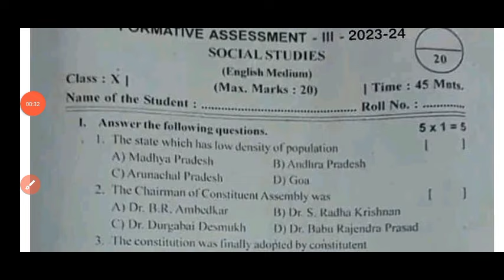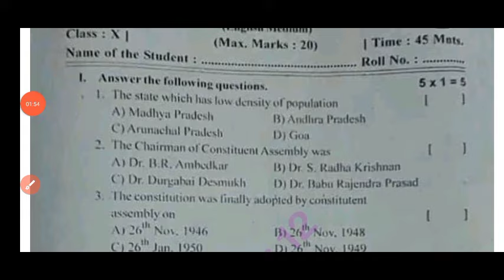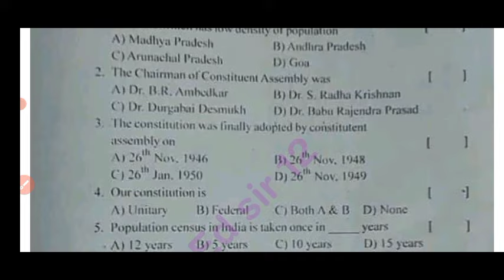Ap 10th Class Fa3 Social Studies Question Paper 2023-24 With Answers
10th class fa3 social studies question paper 2024 latest
fa3 10th class social question paper 2024
10th class fa3 exam social studies real paper 2023-24 Ap
10th class social studies fa3 question paper 2024
10th class fa3 social studies question paper 2023-24
ap 10th class fa3 exam social studies question paper 2023-24
social studies ap 10th class fa3 question paper 2023-24
10th class social studies question paper for fa-3 exams
10th class social studies question paper for fa-3 exams
ap 10th class fa3 social studies real question paper latest 2024
10th class fa3 social studies question papers 2024 latest,